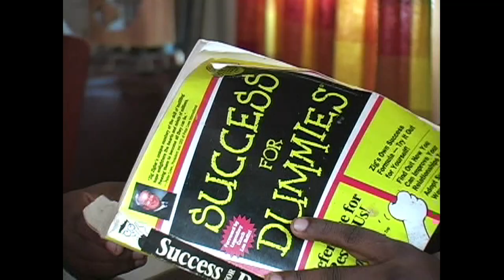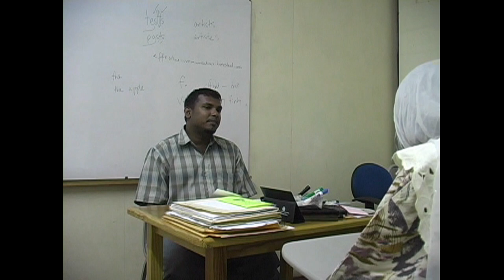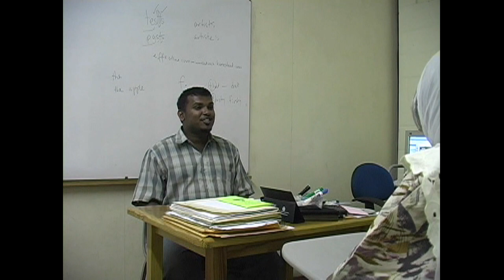Season 1, Episode 1 Kuchursingh Family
The first episode of what would go on to become the #1 local sitcom in Trinidad & Tobago.